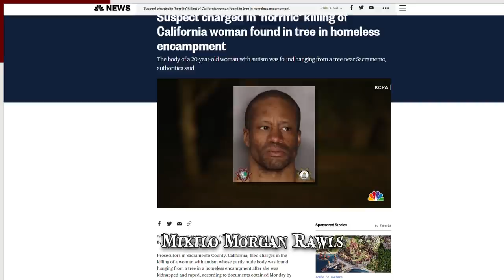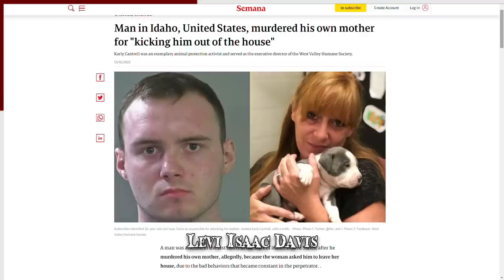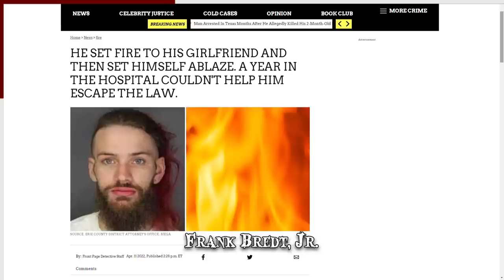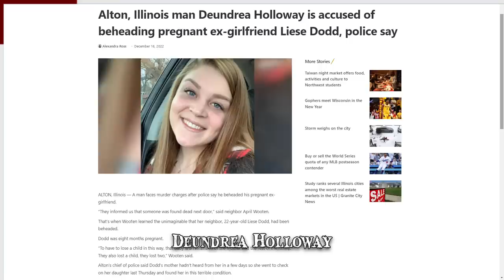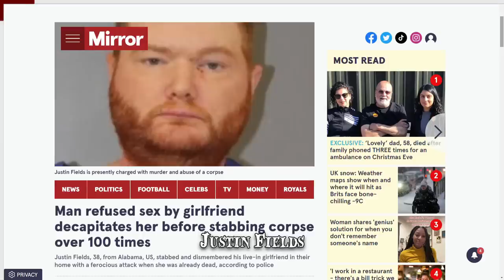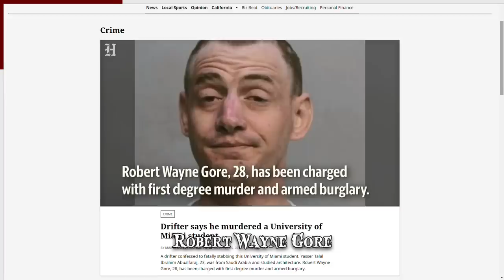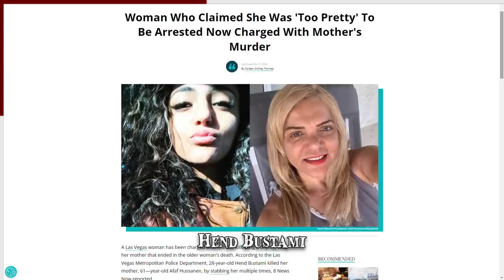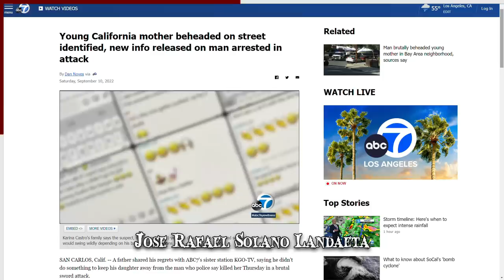When the Worst Human Beings Go Wrong